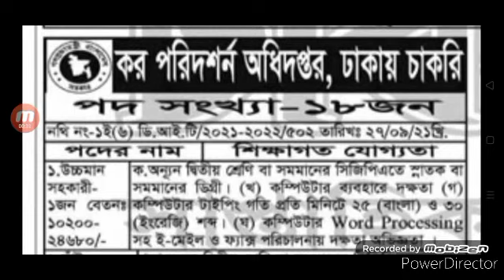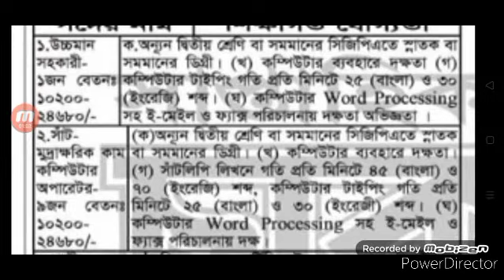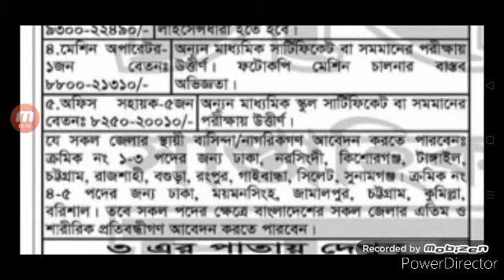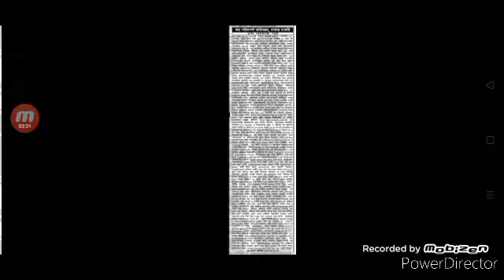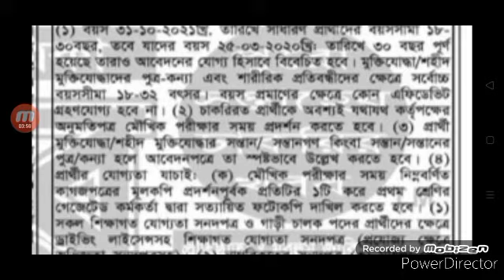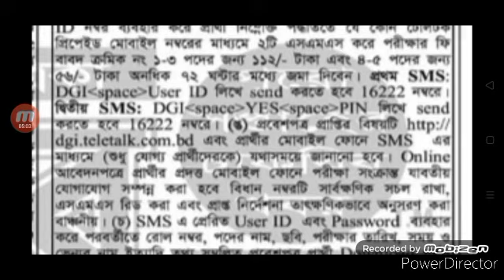কর পরিদর্শক অধিদপ্তর, ঢাকায় চাকরি ২০২১।Kar poridarshok odhidoptar job circular 2021.